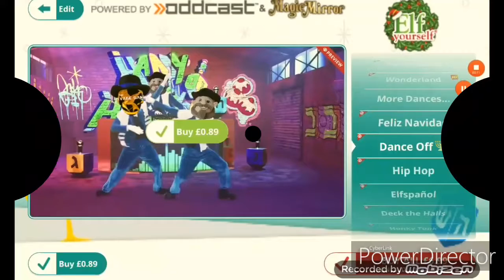Again dancing (smallest one)